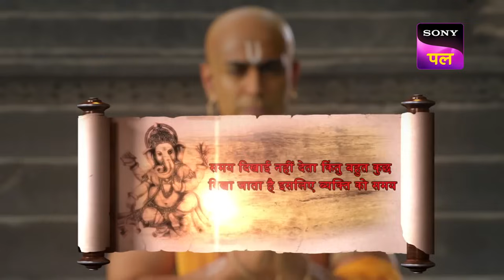नरहरिदास ले जाते हैं रामभोला को काशी | Vighnaharta Ganesh - Ep 939 - FE | 20 Apr 2023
Episode 939: नरहरिदास ले जाते हैं रामभोला को काशी
Rambhola gets lost in his devotion for Lord Raam while listening to the Raam Katha narrated by Narharidas. On Lord Shiva's advice, Narharidas takes Rambhola to Kashi to teach him sanskrit, so that he can read Raam Katha by himself.